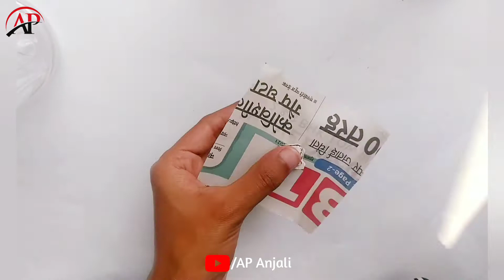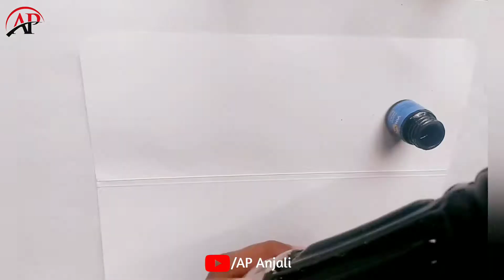Waste Frooti Bottle Craft / Plastic Bottle Reuse Ideas / Best out of Waste